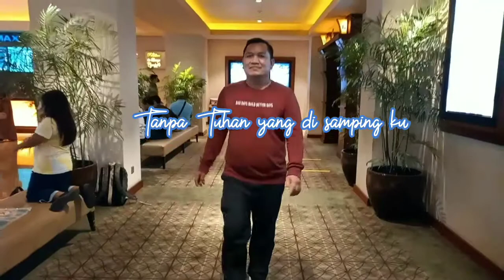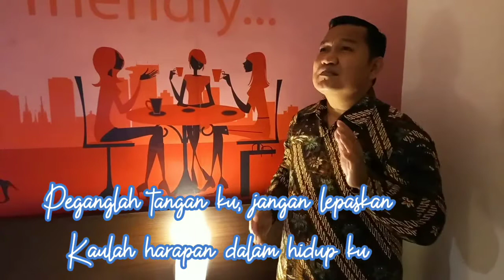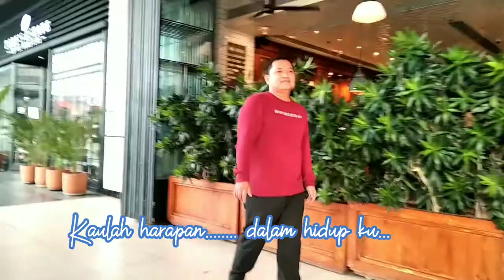Kaulah Harapan (Sari Simorangkir)-Cover- Perlin Chan_Lagu Rohani Kristen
Shalom, Halo sobat terkasih, kali ini aku mau menceritakan kebaikan Tuhan yang begitu luarbiasa. Setiap orang pasti mersakan sukacita dan dukacita, akan tetapi dalam hal apapun yang boleh ada dalam hidup kita, Tuhan adalah tempat pertolongan yang setia. Tidak ada satupun yang mampu memberikan kekuatan dan damai sejahtera dalam setiap pergumulan dalam hidup ini, selain dari Tuhan Yesus yang memberikan kekuatan dan Roh Kudus yang menyertai kita. Apa yg membuat kami bisa tetap tersenyum dan bersukacita? Karna kita punya Tuhan.Dan pengharapan di dlm Tuhan tdk pernah mengecewakan.Tuhan pasti tolong KITA semua. Tuhan yg sama pasti menolong anda. Hi friend, Tuhan mengasihimu, dan Dia hadir untuk kita. Kami di sini untuk mendoakan dan mendukungmu supaya bisa membangun hubungan dengan Bapa lebih baik lagi.
Yuk ceritain pengalaman SaatTeduh kamu.
Donasi untuk channel ini, dapat melalui BCA - 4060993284 a/n Poltak Perlin Marpaung
AMEN!
Song
Cover: PerlinChan
Kaulah Harapan
Artist Sari Simorangkir
Cover from Sari Simorangkir
Songwriters: Welyar Kauntu / Lanny Tjandrapurnomo
Lirik:

BUKAN DENGAN KEKUATANKU
KU DAPAT JALANI HIDUPKU
TANPA TUHAN YANG DI SAMPINGKU
KU TAK MAMPU SENDIRI
ENGKAULAH KUATKU
YANG MENOPANGKU

REFF :
KUPANDANG WAJAH-MU DAN BERSERU
PERTOLONGANKU DATANG DARI-MU
PEGANGLAH TANGANKU, JANGAN LEPASKAN
KAULAH HARAPAN DALAM HIDUPKU